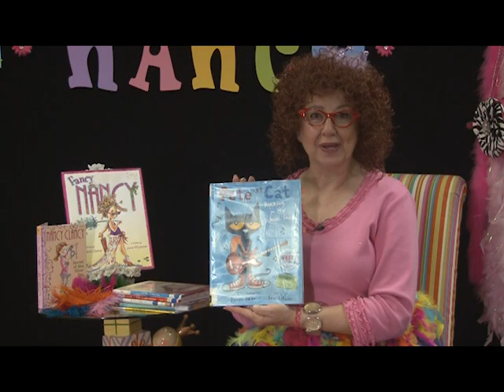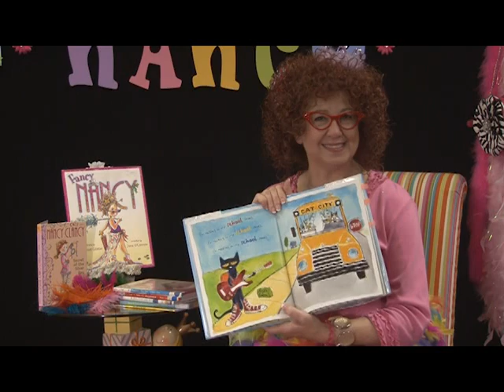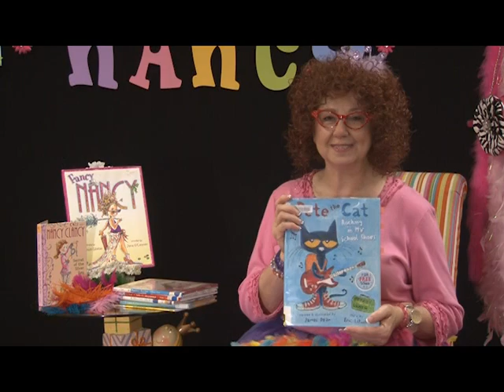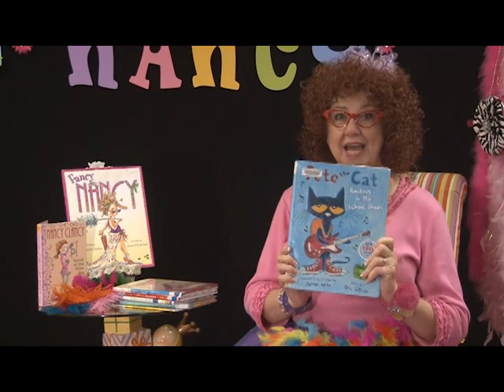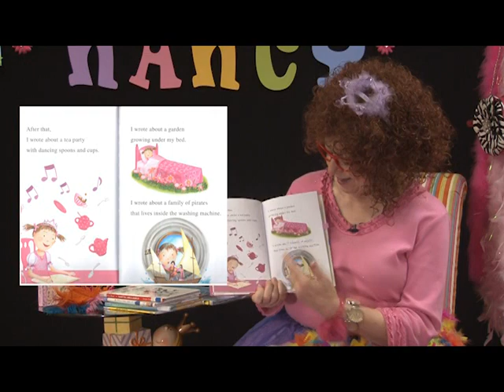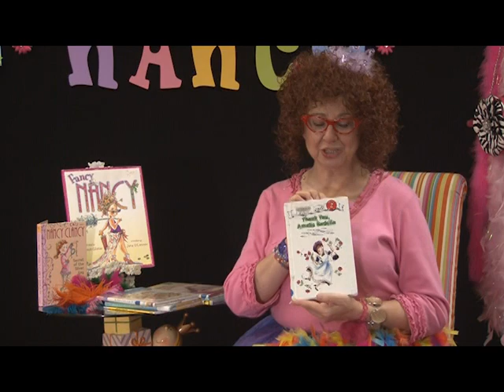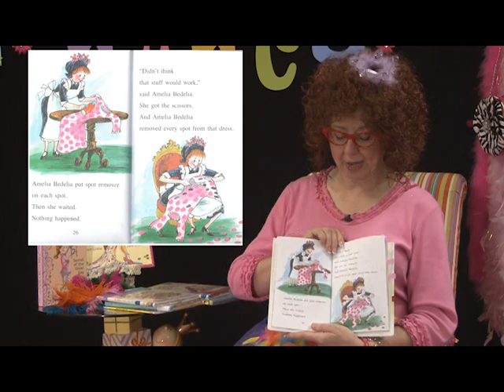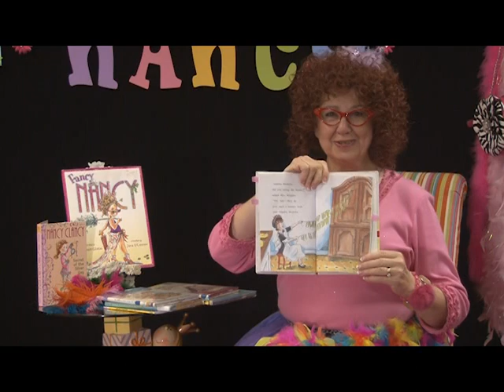Fancy Nancy Book Club Episode 2 Part 1